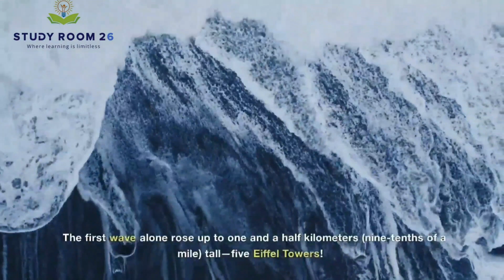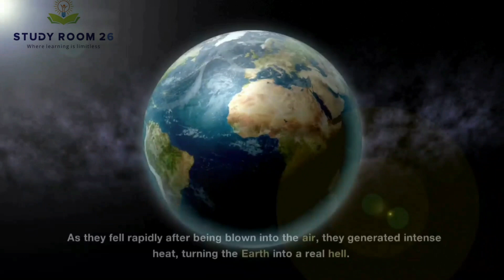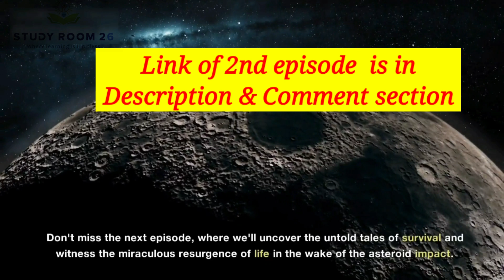End of an Era - Dinosaur Extinction Part 1 | How Asteroids Killed The Dinosaurs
How Asteroids Killed The Dinosaurs - Episode 1 | Last Days of the Dinosaurs

Join us on a captivating journey back in time to unravel the mystery behind the extinction of the mighty dinosaurs in "End of an Era - Dinosaur Extinction Part 1." In this thrilling episode, we delve into the fascinating scientific theories and evidence surrounding one of Earth's most significant events.

Discover the shocking truth about how asteroids played a pivotal role in the demise of these ancient giants. Our expert panel of paleontologists, geologists, and astrophysicists will take you on an extraordinary adventure, bringing to life the dramatic chain of events that unfolded 65 million years ago.

In this thought-provoking installment, we explore the impact hypothesis, presenting cutting-edge research and simulations that showcase the cataclysmic collision between a massive asteroid and Earth. Witness the devastating consequences that ensued, forever altering the course of life on our planet.

Subscribe now and embark on an unforgettable journey as we unlock the secrets of the past and shed light on one of history's most intriguing chapters – the end of the dinosaurs.

Video footage credit:  YOUR DISCOVERY SCIENCE & SCIENCE CHANNEL

Video Scripted, Created & Edited by : KUSHAL & SHUBHAM GHOSH